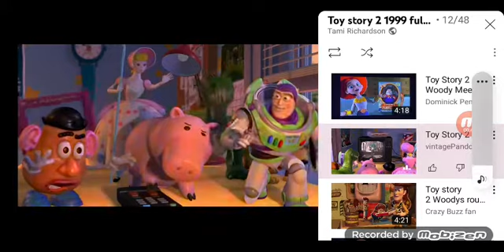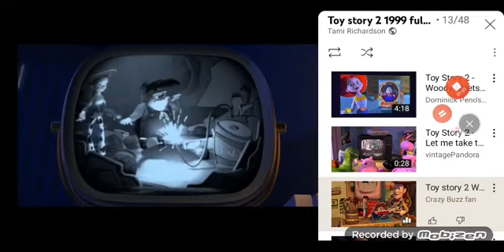Toy Story Gets The Cat In The Hat (2003)